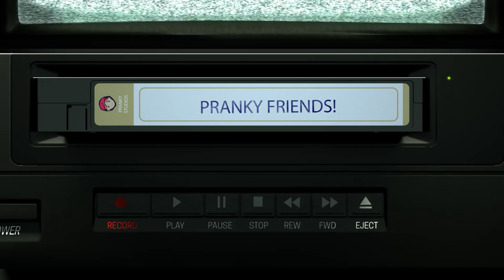사회실험 분노한 순간 BEST5!!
사회실험, 실험카메라, 감동영상 입니다!